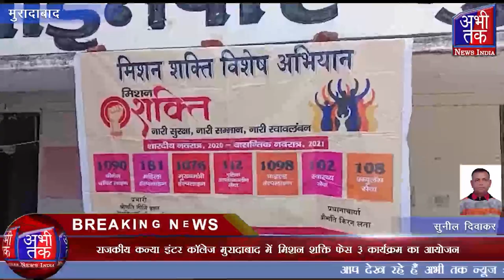स्त्रियों के स्वावलंबन के लिए शहर में खुले नवीन सरकारी कोचिंग संस्थान| Abhi Tak News